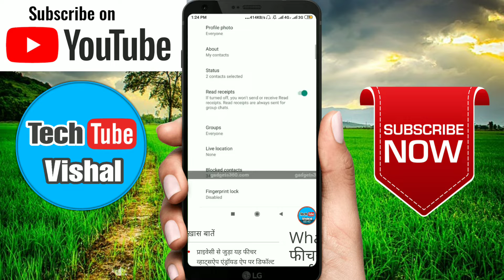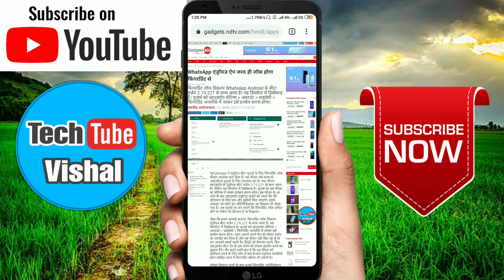WhatsApp New Update 2019 | WhatsApp New Features 2019 by Tech Tube Vishal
Hey Guys,
Are you searching Whatsapp New Updates in 2019 or Whatsapp New Fingerprint Features in 2019 Then you Watch Correct Video !!

❂ FACEBOOK ➨ Vishal Pandey
❂ TWITTER ➨ currently not using

• Queries Solved -
1.) whatsapp updates
2.) whatsapp fingerprint updates 2019
3.) whatsapp fingerprint updates for beta version
4.) whatsApp fingerprint updates for beta version 2019
5.) whatsapp new version 2019
6.) download update whatsapp new version
7.) whatsapp new update
8.) gb whatsapp download 2019
9.) whatsapp update download
10.) whatsapp 2019
11.) gb whatsapp 2019
12.) whatsapp 2019 apk